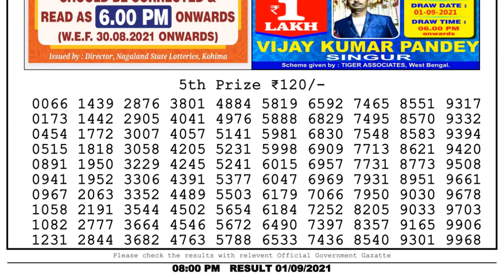Lottery Sambad Night 8pm 01.09.21 Nagaland State Lottery Result